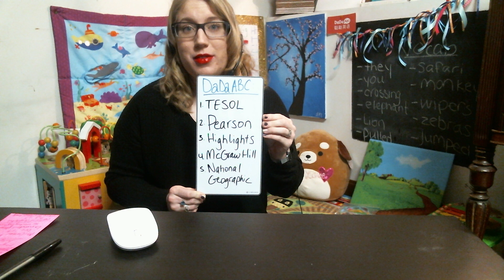Why DaDaABC?!?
If you're serious about making your career in ESL online, you know that not all companies are created equal. For me, DaDaABC was the clear best opportunity from its parter companies alone. Then, I fell in love with its mission: to open a new world for kids through classes. They have literally created an "international school without walls" how incredible is that vision? Here are some of DaDaABC's educational and research partners-- you may recognize a few:

-TESOL Institute
-Pearson
-Highlights
-McGraw Hill
-National Geographic

Don't be a stranger!